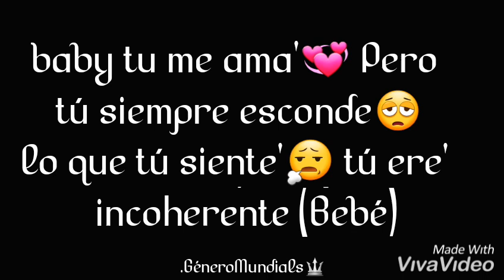Controla Anuel AA (Estado para Whatsapp)😧♥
▶ si eres dueño de la música y quieres que lo elimine, avisame o enviame un mensaje a mi correo electrónico

🔱Género Mundials

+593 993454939